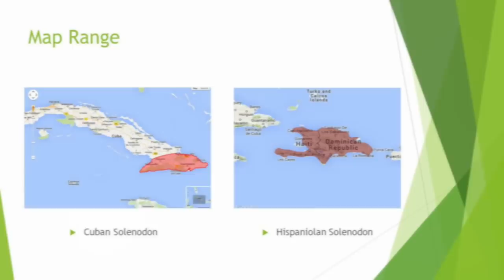Seven Venomous Mammals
When you hear the word venomous, what do you think of? You probably think of snake's, spiders, and maybe even lizards, but what about mammals?

Here are 7 venomous mammals that you probably don't know about.

May nature always be on your side and have a great day!!!